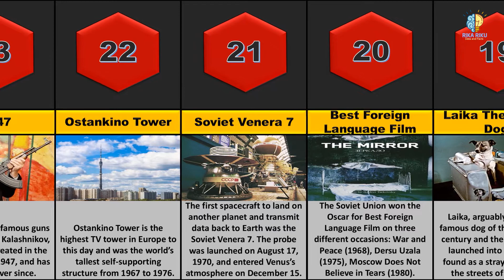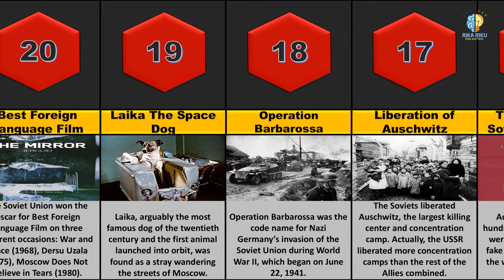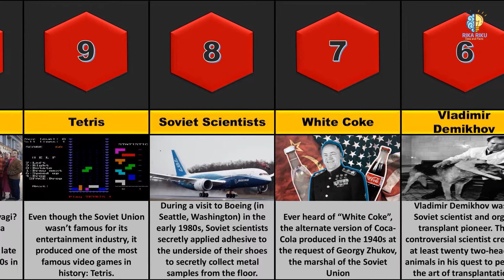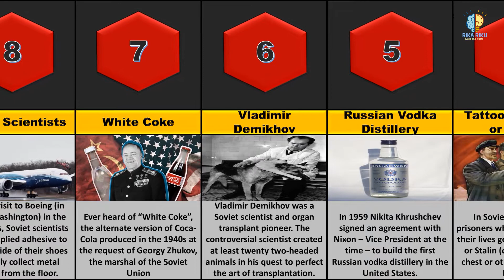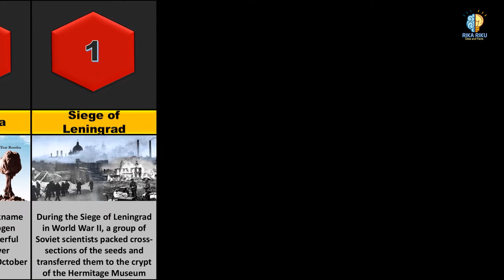TOP 25 Perplexing Things You Probably Didn’t Know About The USSR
Many of us learned about the Soviet Union through heavily propagandistic Hollywood films (a la Rambo III and Rocky IV), where the Soviets were portrayed as evil, mechanical robots with no human feelings whatsoever. However, the truth about America’s greatest rivalry was vastly different. Being one of the world’s two superpowers for most of the second half of the twentieth century, the USSR went head-to-head with the United States in a series of fields from technology to science, military power to sports, and politics to culture. By the mid-1950s, the Cold War had worked its way into the fabric of everyday life in both countries, fueled by the arms race and the growing threat of nuclear war, wide-ranging espionage, the Space Race, the Korean War, and the clash between two different governing and socioeconomic systems. The Soviet Union became the first country to send a satellite (Sputnik), an animal (Laika), a man (Yuri Gagarin), and a woman (Valentina Tereshkova) into space, taking an early lead in the Space Race, but the United States finished stronger by putting a man on the moon (Neil Armstrong). These are 25 Perplexing Things You Probably Didn’t Know About The USSR.